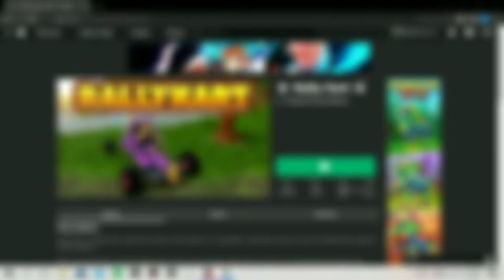Barry's Prison - We Escaped The Prison Ft:@agentxpert68